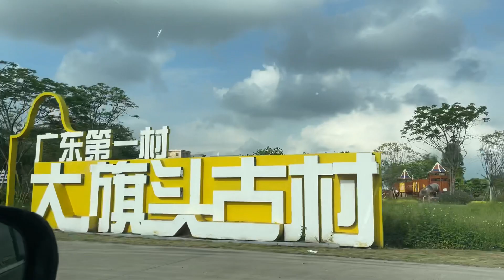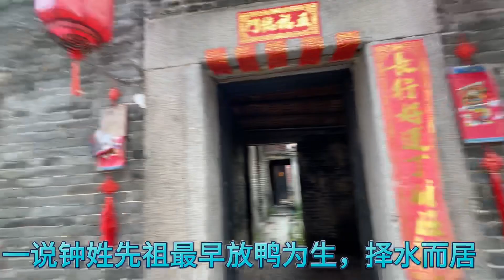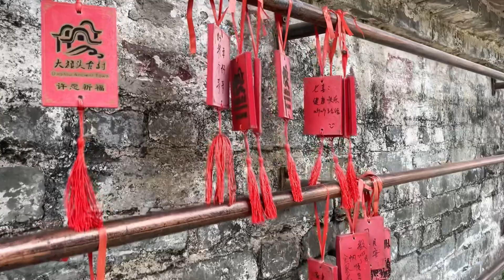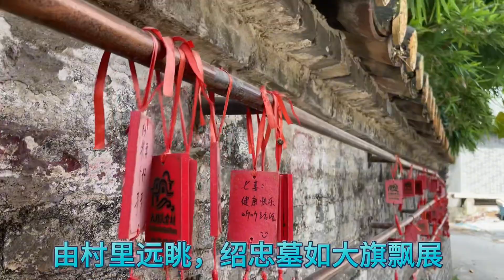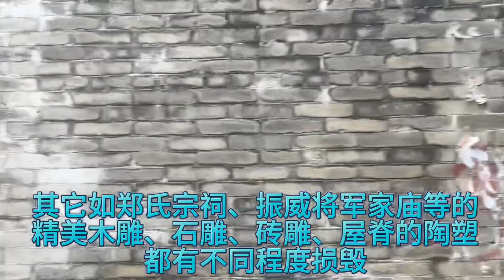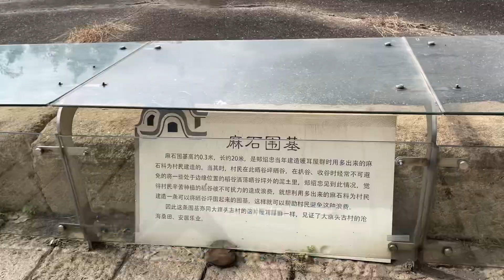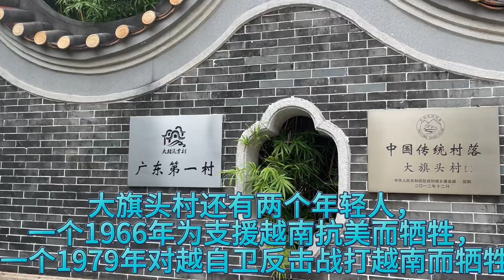广东第一村，600年历史古村落，村落发展史值得品味#广东旅游